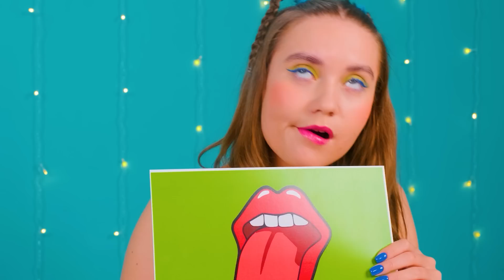काटने, चाटना, या कुछ भी नहीं चुनौती #4 DaRaDa Challenge